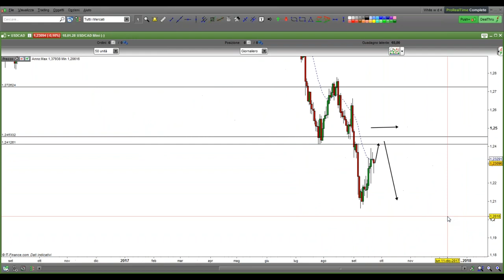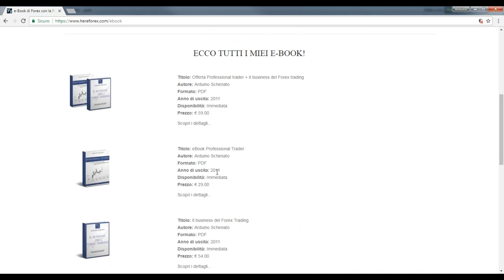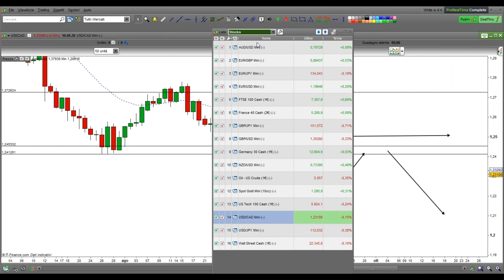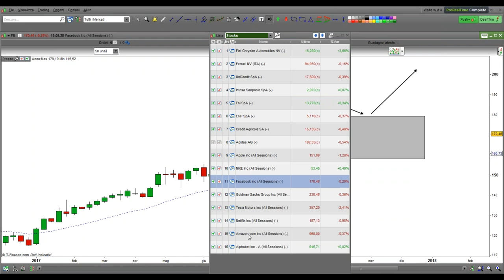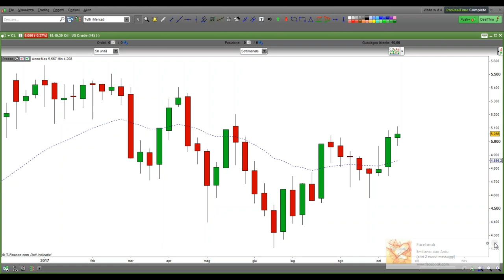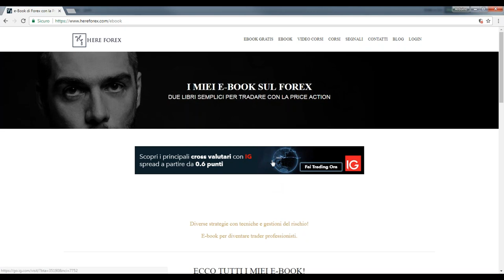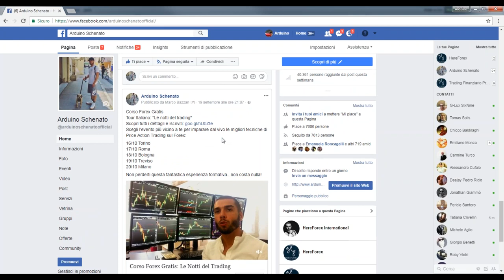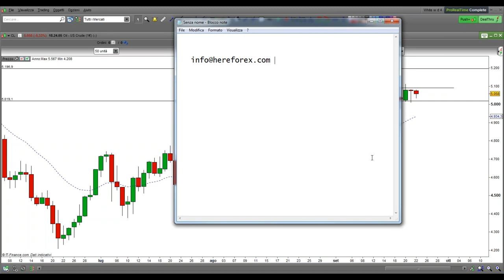Price Action Analisi Dei Mercati Con Arduino Schenato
Webinar 1 della serie degli webinar mensili di Arduino Schenato dedicati al suo metodo end of day con la price action.